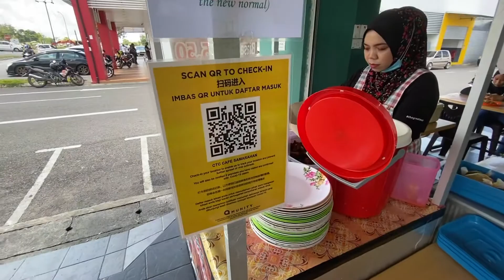Nasik Kak Wok Ctc Cafe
Best selling food di Ctc.Cafe!!